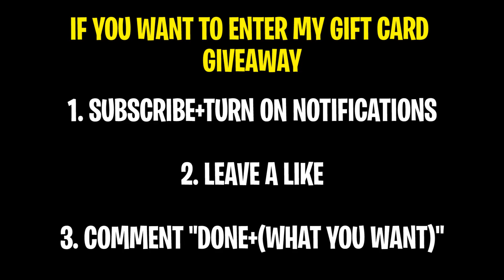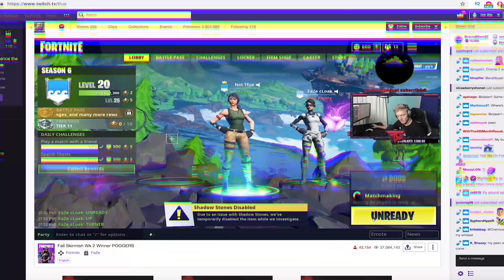I hacked FaZe Tfue's live stream and this happened...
Welcome back to another video guys and in this video I take over while FaZe Tfue is streaming without anyone knowing and play some pc fortnite lol.

nah im just playing its a joke lol hehe

skirmish pro player fortnite gameplay tfue banned